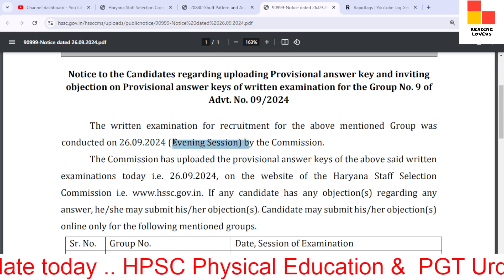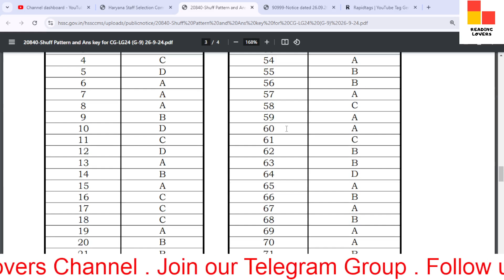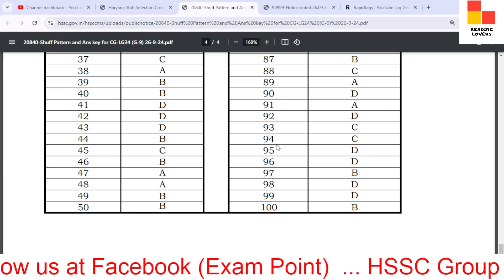Hssc group 9 official answer key 2024 / Haryana group 9 answer key/ Hssc Advt. No. 11/2024 key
In this video, we'll discuss the Hssc Notice to the Candidates regarding uploading Provisional answer keys and inviting objection on Provisional answer keys of written examination of Group 9 of Advt. No. 09/2024.

TAGS.